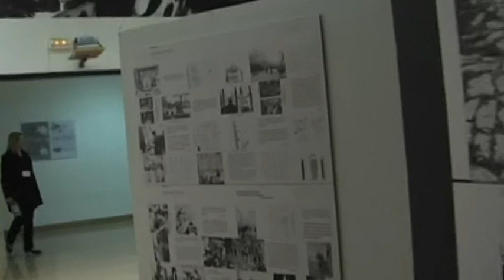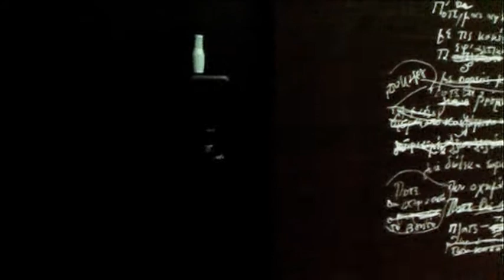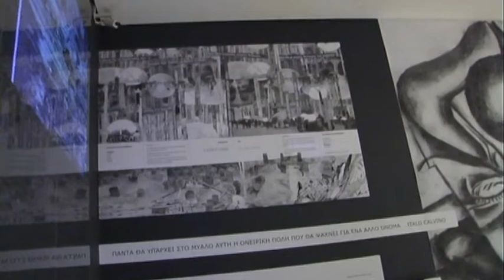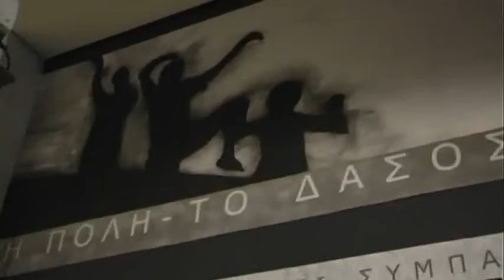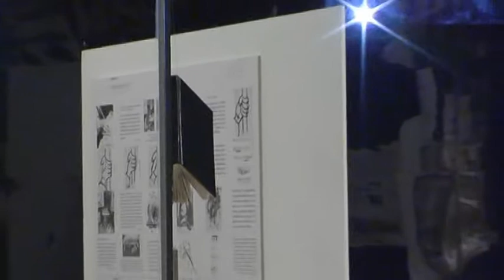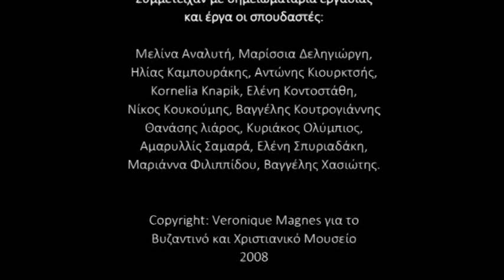«ΧΕΙΡΩΝΑΚΤΕΣ» της Φωτεινής Μαργαρίτη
«ΧΕΙΡΩΝΑΚΤΕΣ»
εργαστήρια λέξεων, σχεδίων, εικόνων

της
Φωτεινής Μαργαρίτη

Σκηνοθεσία
VeroniqueMagnes

Μοντάζ
Γιώργος Παντελεάκης

Η έκθεση παρουσιάστηκε στο
Βυζαντινό και Χριστιανικό Μουσείο
25 Φεβρουαρίου - 2 Μαρτίου 2008

Συμμετείχαν με σημειωματάρια εργασίας
και έργα οι σπουδαστές:

Μελίνα Αναλυτή, Μαρίσσια Δεληγιώργη,
Ηλίας Καμπουράκης, Αντώνης Κιουρκτσής,
KorneliaKnapik, Ελένη Κοντοστάθη,
Νίκος Κουκούμης, Βαγγέλης Κουτρογιάννης
Θανάσης λιάρος, Κυριάκος Ολύμπιος,
Αμαρυλλίς Σαμαρά, Ελένη Σπυριαδάκη,
Μαριάννα Φιλιππίδου, Βαγγέλης Χασιώτης.

Copyright:VeroniqueMagnes για το
2008